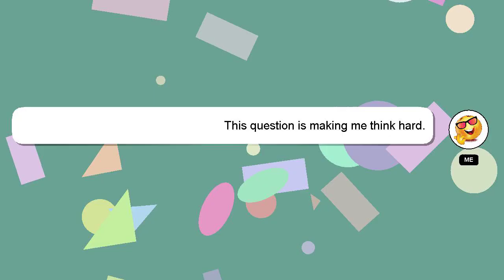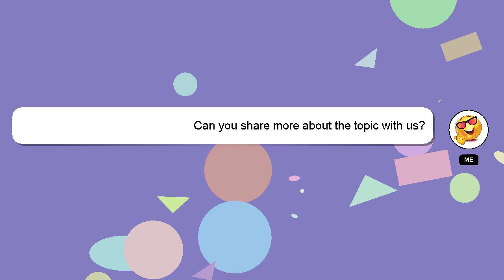How to reset jbl flip essential?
Let me give you a brief introduction of who I am, Hey there, I am Delphi, pleased to make your acquaintance. Let me aid you in resolving any queries you may have. - How to reset jbl flip essential?

Providing an answer will be acknowledged and appreciated with a 'heart' from me.

*2 What we are experimenting :*